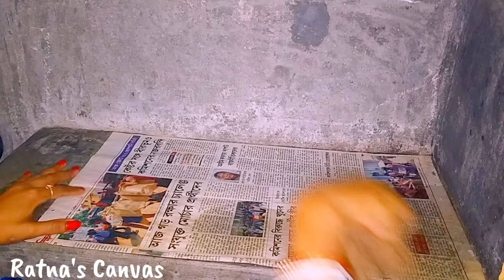প্রতিদিন এইভাবে রান্নাঘর cleaning করলে সহজে deep cleaning করতে হয়না.তেলচিটে ভাব থাকেনা|kitchen tips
Basic Home cleaning
guest room decorating ideas
ঘর সাজানো
dhone patar achar
briyani resepi
Deep cleaning vlog
Bengali House tour
how to cleaning kitchen
oily kitchen grill and styles cleaning
small bedroom cleaning and organization tips
chicken kosha recipe
6am winter morning routine
winter morning to night  routine
My energetic morning routine
morning motivation
night routine
morning routine
morning workout
morning yoga
room decorating ideas
home tour
organization ideas
bedroom makeover tips
ratna's Canvas
ratna's lifestyle vlog
kitchen tour
morning stretch
room decorating ideas
how to get a start fresh morning routine
how I manage my morning routine
7 am to 11 am  Morning routine
how I manage my Home in morning time
morning workout for beginners
pregnent women morning routine
kitchen cleaning
summer morning routine
how I manage my home in every morning
how I manage my house without helping hand
this way manage my rental house every day
cleaning vlog Bengali housewife
cleaning motivation vlog in Bangla
middle class family house wife every day routine vlog
manage your home every day morning in 1 hours
how a start a free morning routine as housewife
plant care
my energetic morning cleaning routine
How I manage my home in every day
Indian Housewife daily lifestyle vlog video bangla
living room cleaning and organization
room tour
how I manage my time in morning
room cleaning
Deep cleaning,
Bengali housewife daily morning routine
cleaning room
housewife work
Bangladeshi blogger
real vlogger mampi
block dikhao
ms family
cartoon
kolkata Canvas
ratnas Canvas
ratna Canvas
kitchen makeover

ঘুম থেকে দেরি করে উটেও আমি কিভাবে সময় মত সংসারের সমস্ত কাজগুলি গুছিয়ে করি একহাতে।
আমার সকাল বেলা কাজকর্মের রুটিন
প্রতিদিন এনার্জি সাথে আমি যেভাবে সংসারের সমস্তকাজ গুছিয়ে করি একাহতে
সকাল 7থেকে 11মধ্যে যেভাবে সংসারের কাজগুলি গুছিয়েকরি
প্রতিদিন আমি যেভাবে এনার্জি সাথে সংসারের সমস্ত কাজ করি একহাতে সকাল থেকে রাত পর্যন্ত
প্রতিদিন সকালে আমি যে ভাবে সংসারের কাজ গুলি গুছিয়ে করি
সকালে 1ঘন্টার মধ্যে ঘর পরিষ্কার করার কিছু সহজ উপায়
শীতের দিনে আমি যে ভাবে সংসারের কাজ গুলি গুছিয়ে করি সময়ের মধ্যে
ঘর পরিষ্কার করা
খুব সহজেই প্রতিদিন সকালে সংসারের কাজ গুলি করার সহজ উপায়
আমি সময়ের মধ্যে যে ভাবে ঘর পরিষ্কার করি
ঘর পরিষ্কার করার 5টি সহজ উপায়
কি ভাবে প্রতিদিন সকালে এনার্জির সংসারের প্রতিটা কাজ করবে
ঘর পরিষ্কার করার কিছু সহজ উপায়
সংসারের কাজ গুছিয়ে করাটা একটা প্রতিভা কোনো মানসিক রোগ না।
ঘর পরিষ্কার
রুম দীপ ক্লিন রুটিন
আমি যে ভাবে ঘর পরিষ্কার করি
ঘর পরিষ্কার করায় সহজ উপায়
অল্প সময়ের কি ভাবে সহজেই ঘর পরিষ্কার করবে তার কিছু সহজ উপায়
ঘর পরিষ্কার করার উপায়
কিচেন পরিষ্কার করা
সহজ উপায় ঘর পরিষ্কার করা
ঘর পরিষ্কার করার 5 টিপস
কি ভাবে আমি খুব সহজেই ঘর পরিষ্কার করি প্রতি সপ্তাহে
সাপ্তাহিক পরিষ্কার করার রুটিন